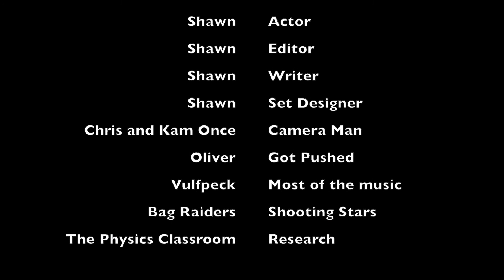Newton's 3 Laws of Motion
Newton was a smart guy and today we're going to go into what kind of meaningful impact he made on the world. I pray to one day be as popular as Sir Isaac. Also, how do you guys feel about these random video topics that don't even have anything to do with video games?